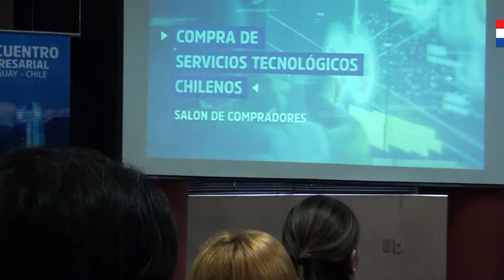1er ENCUENTRO EMPRESARIAL “PARAGUAY – CHILE 2019”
1er  ENCUENTRO EMPRESARIAL  “PARAGUAY – CHILE 2019”